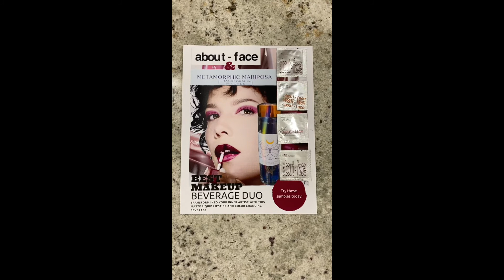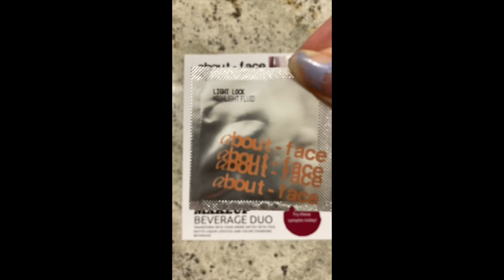Metamorphic Mariposa Co-op Advertisement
hello! I am a student at Gardner-Webb University and this video was created for a class. The brand Metamorphic Mariposa was created for this class and is not a “real” brand. About-Face is not actually working with this company, it is the company I had selected to create and is an educational video.